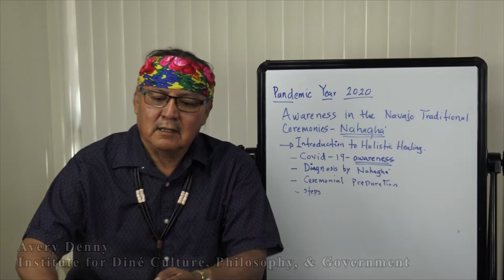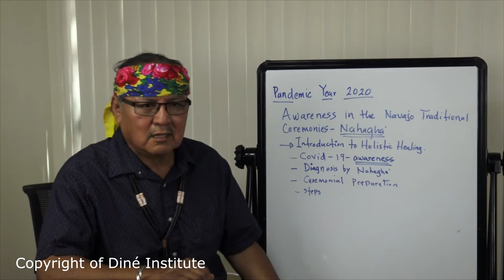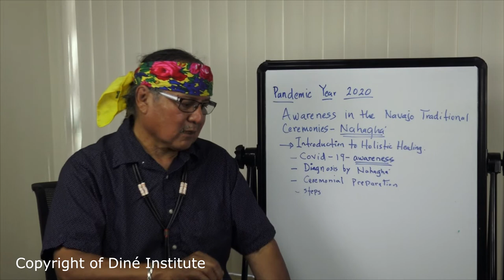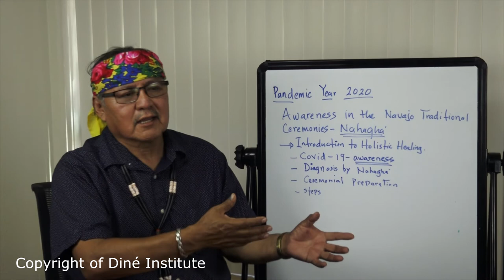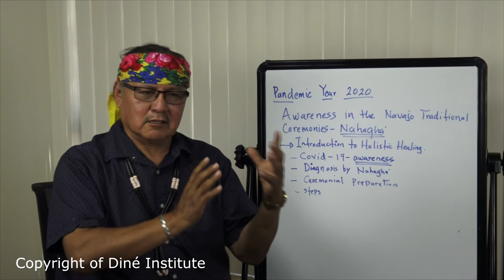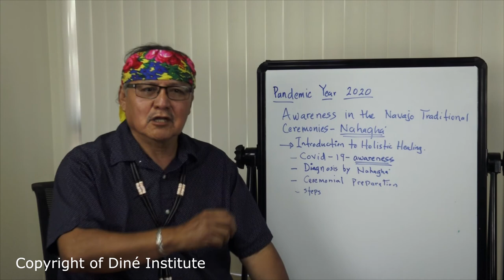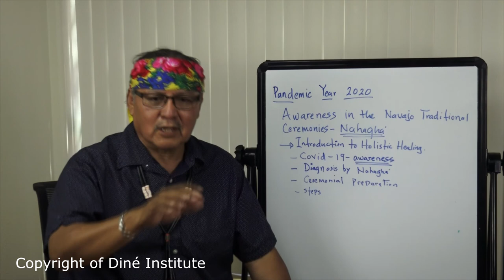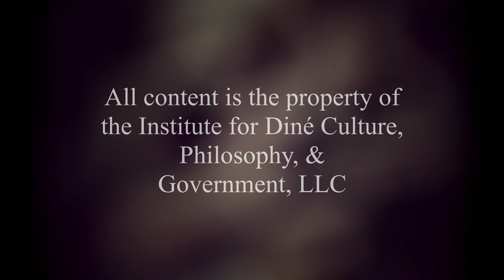Diné Culture - Pandemic Year 2020 - Avery Denny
As a way to provide more Navajo (Diné) Cultural and Philosophical content, we wanted to provide you this piece to give you an idea of some of the content that we have been working on. Please remember that these pieces of content we provide you are for your own personal learning endeavors and understanding. This video piece was provided by Avery Denny, with him talking about Diné Culture and the Pandemic Year 2020. Enjoy.

The following content is the property of the Institute for Diné Culture, Philosophy, & Government, LLC.